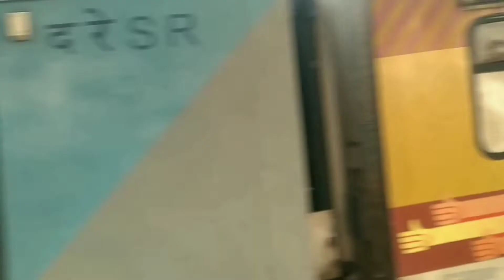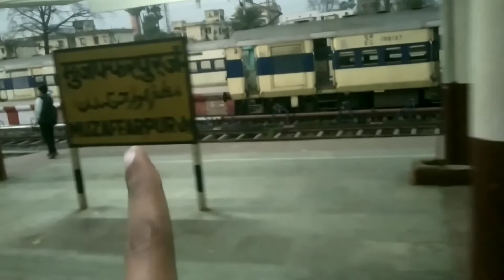Patliputra Station New Look | O My God 😍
Patliputra Station New Look  😍

Hello guys:-
My_name is:-Aniket Singh
this is my first vlog here I'm just starting my YouTube journey today with this vlog. here on this channel I'll provide you better travel vlogs which you I I'll enjoy a lot . in the beginning I need your support a lot . if you have sudsuddenly fallen on this channel and watching this video then plz hit the like button and don't forget to subscribe . your single subscribe . your singh subscription mens a lot  for me  thanks you

Aniket Life vlog
Form:- bihar patna (india🇮🇳) aniket aniketvlog Aniket Life vlog
this is My Vlog support me guys

Please support Dosto 🙏 ye mera Vlog hai to koi bhi misatek ho to maaf karan

❤❤❤❤❤ My Vlog ❤❤❤❤❤